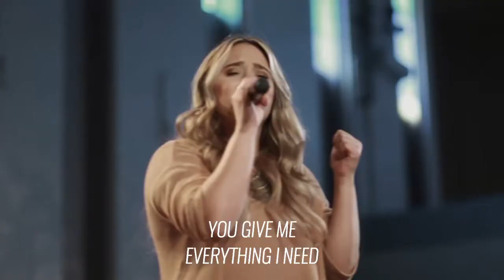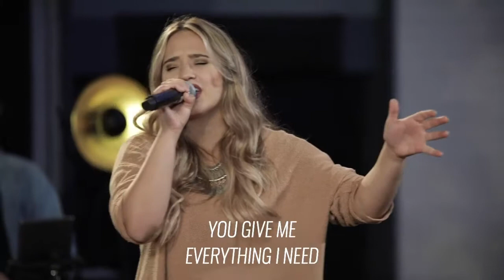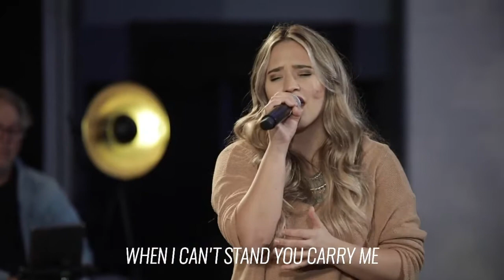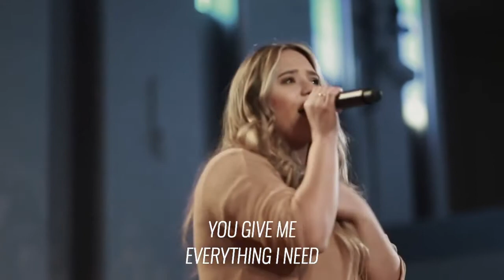Everything - Emily Deems - Arbor Road Worship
Lead Vocal: Emily Deems
BGV: Jeff Zabel
Acoustic Guitar: Chris Brashear
Piano/BGV: AJ Degrasse
Electric Guitar: Johnny Gomez
Drums: Jules Rodriguez
Bass: Corey Cofield
Keys: Rob Whitlock